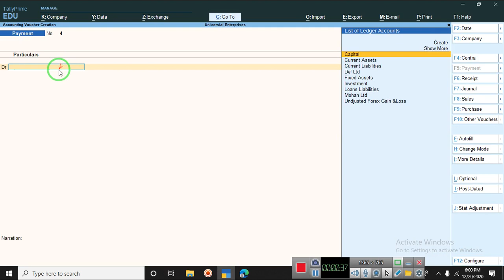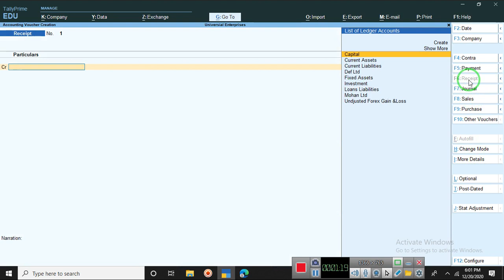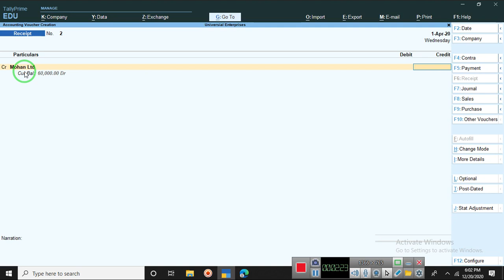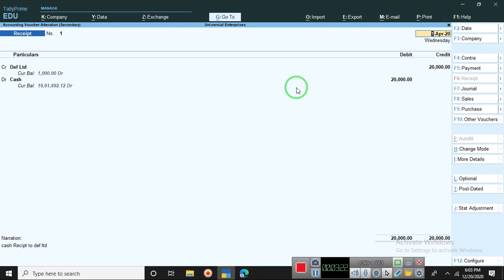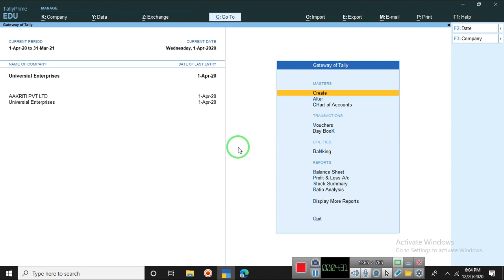A4 How to make recipt Voucher entry In TAlly Prime